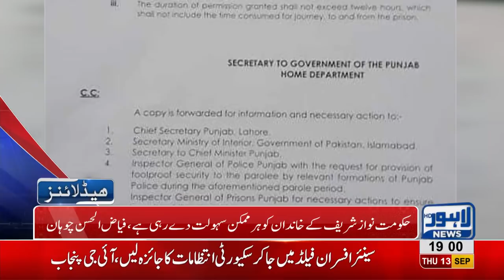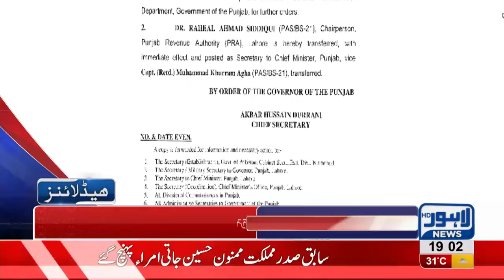07 PM Headlines Lahore News HD – 13 September 2018